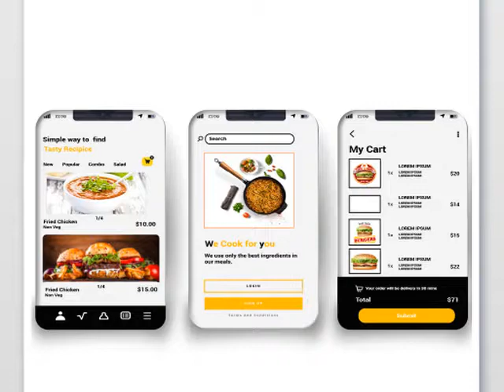gym logo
100% quality and satisfaction in my work is guaranteed.

 - 100% money back guarantee
 - Superb aftercare
 - Unlimited Revisions

Included Files:
Compatible with Adobe Illustrator
100% Vector
Easy to edit & customize
01 x AI
05 x EPS 10: (Vector – Openable with many vector based graphic * programs such as Illustrator, CorelDraw)
05 x JPG - 4680×3120 px
05 x PNG - 4680×3120 px
05 x PDF
05 x SVG
Features:

Requirements:
1. What is your main Business Service?
Ans:
2. What is your Busisess Logo Name?
Ans:
3. Which Category does Your Business fall in-?
Ans:
4. Have you any Sample?
Ans:
5. Any color Preference?(Red/Blue/Orange/Black/White/Pink/Others)?

You can follow me there:
Youtub